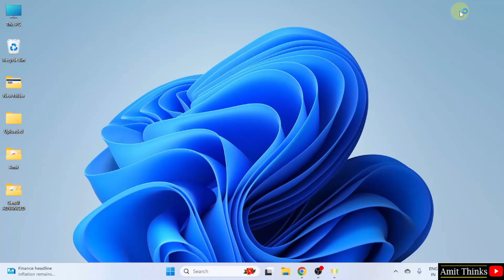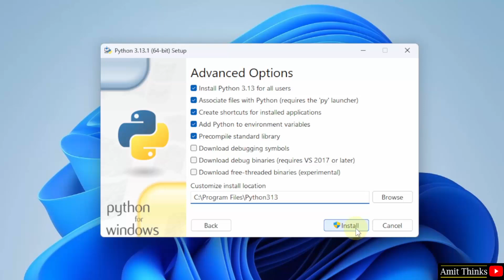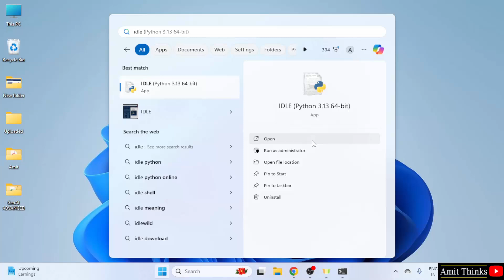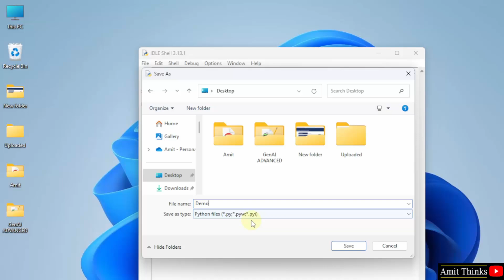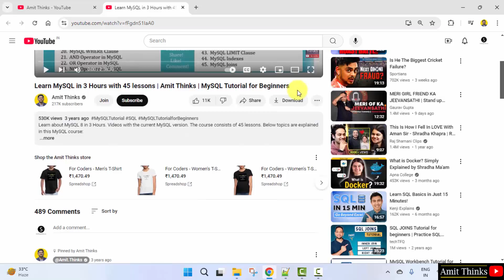How to install Python 3.13.1 on Windows 11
In this video, learn to download and install Python 3.13.1 on Windows 11. We will also set environment variable and verify the installation. With that, we will also run a sample Python code.